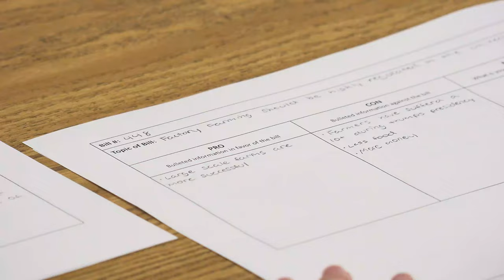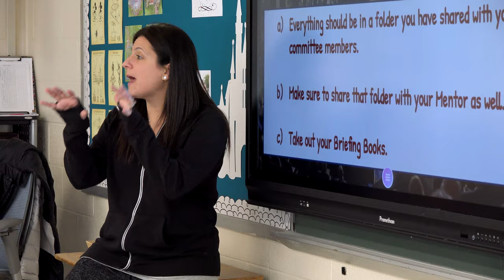A Bill Becomes a Law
In February, the 7th grade and AP Government students collaborated in a hands-on unit where bills were developed into laws. Students took on the roles of senators, congressmen, legislators, and lobbyists as they dove deep into current political issues.